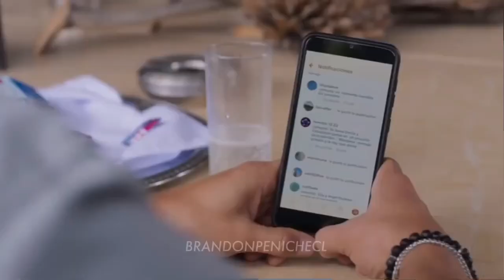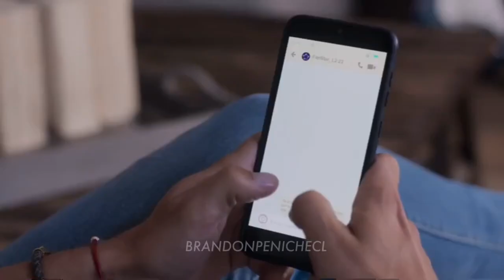PiensoEnTi || C04 Manolo Pérez - Brandon Peniche